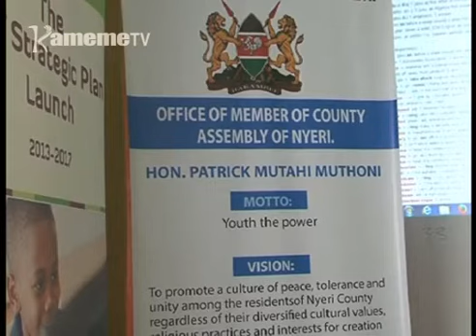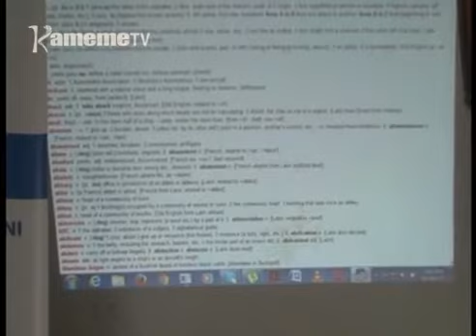Mbeu njithi kugunika na mutaratara ya mitambo ya ki riu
MCA wa guthukio kaunti-ini ya Nyeri Patrick Mutahi niambiriirie kambi-ini cia mathomo kuri mbeu njithi ma kwigwatira mawira mitambo-ini ya ki riu na ukinyaniria, kaunti-ini iyo ari ta njira kuhotithia mbeu njithi kwimathira uboco wao wa o muthenya.

Akiruguria mathomo macio kaunti-ini iyo Mutahi, niaugite ni mubango mwega wa kuongerera mieke ya mawira kuri mbeu njithi niguo kwigacirithia wega kimuturire.

Gathoni wa Ng'ang'a niwe wina riboti ino.